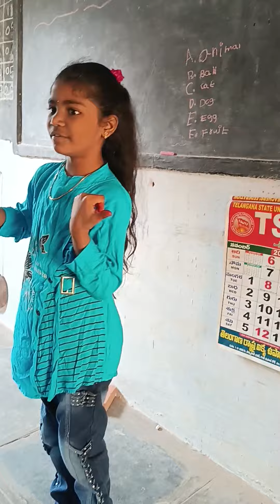Children Teacher's Performances on 14th Nov 2022(4)